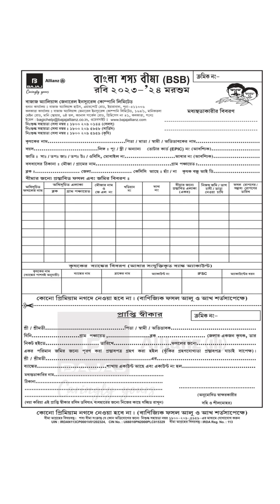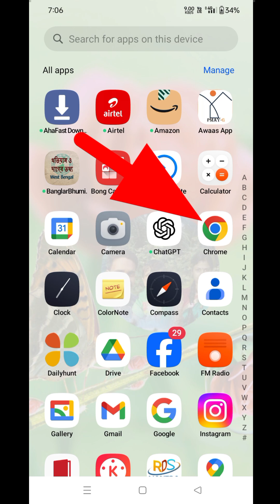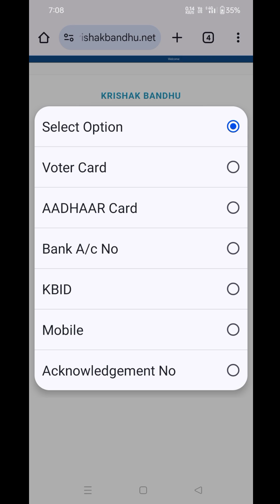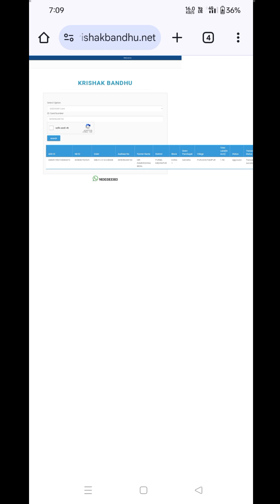কৃষক বন্ধু আইডি জানবেন কিভাবে || Krishak Bandhu ID Online Search | Krishok Bandhu || BSB Form Fillup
বাংলা শস্য বীমা যোজনা ফর্ম ফিলাপ করতে কৃষক বন্ধু আইডি জানবেন কিভাবে || Krishak Bandhu ID Online Search || Krishok Bandhu
Krishok Bandhu ID
Krishak Bandhu form fill up
Krishak Bandhu online submit